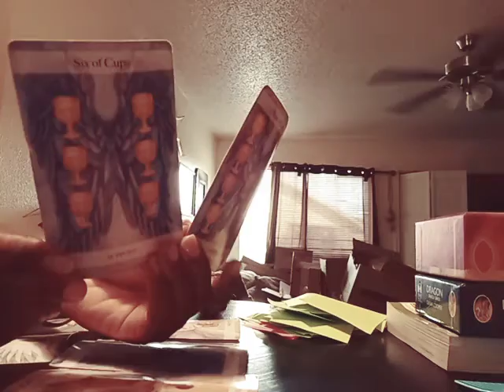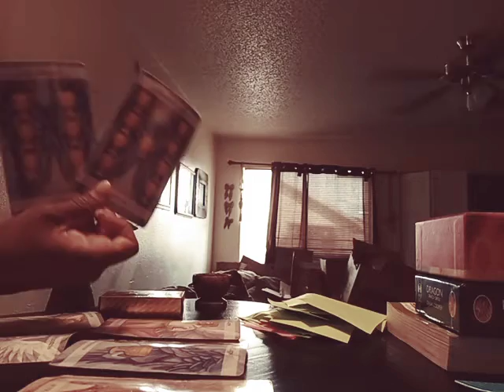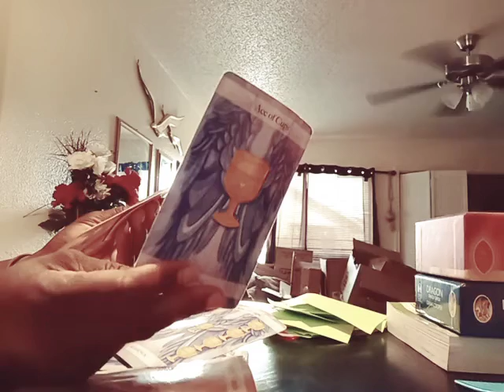Aries: how your feeling about the person ur connected to you could want TO COMMIT 👉 OFF THE BAT.